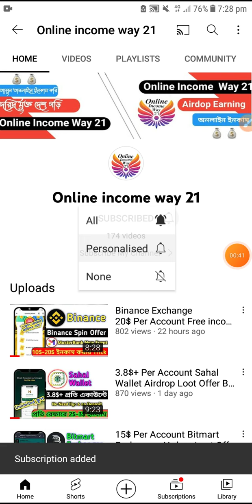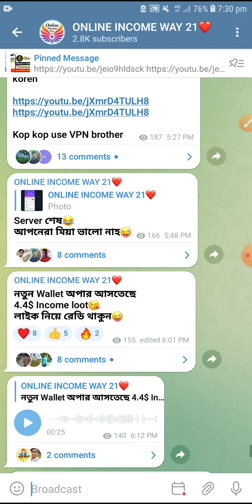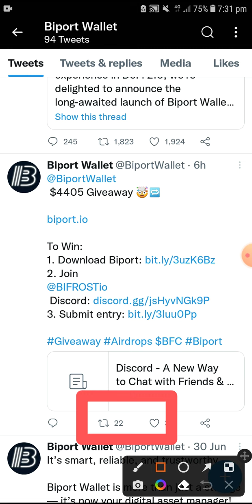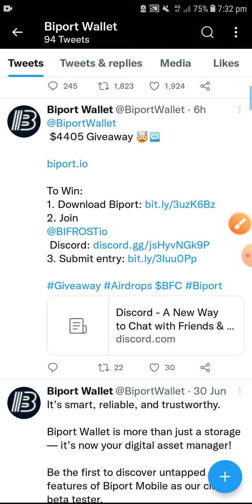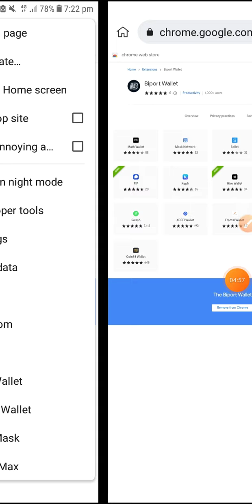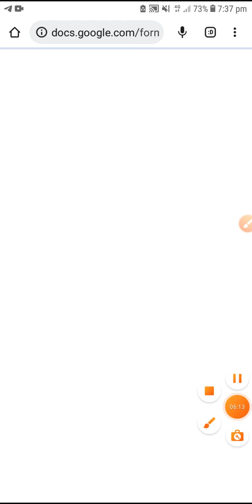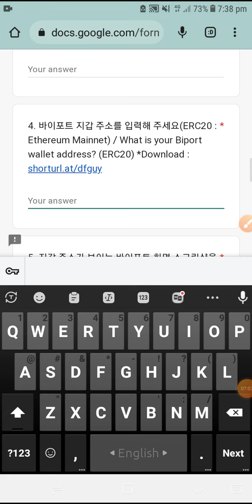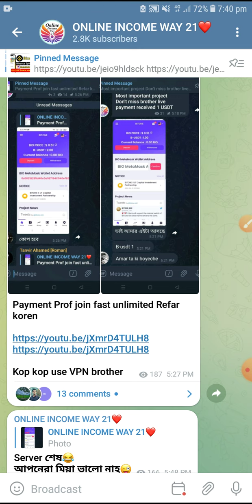4.4$ Income Loot Biport Wallet Airdrop Loot Offer | New Wallet Airdrop Bangla 2022 | Money Income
Related Tag DON'T mind
How to create Bitmart

@Earning Official 24  ‎@Earning BD Ariful  ‎@Rakiv Official YT  ‎@Airdrop Income Source  ‎@Online income way 21
new Exchanger offer today
new Exchanger offer today Kucoin New offer today